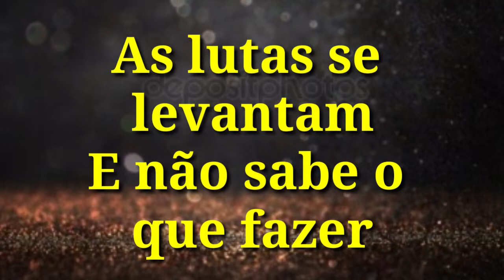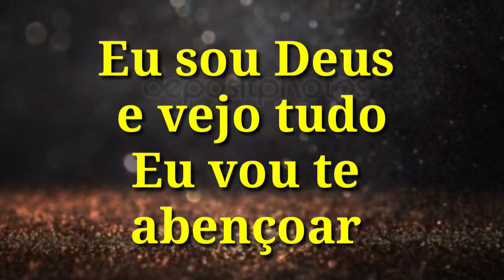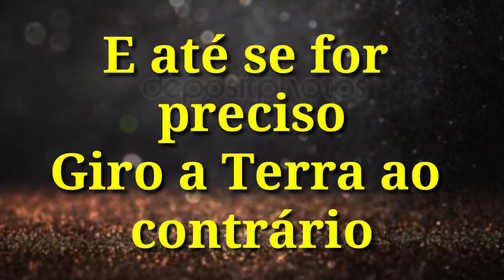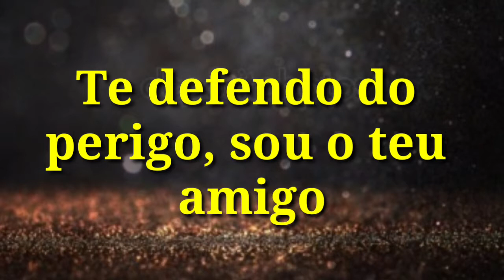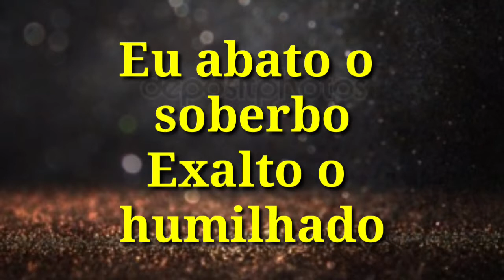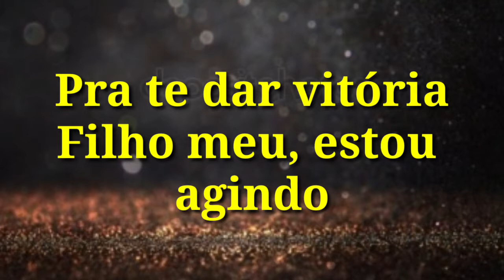Eu sou teu Deus (playback legendado) Eliã Santos